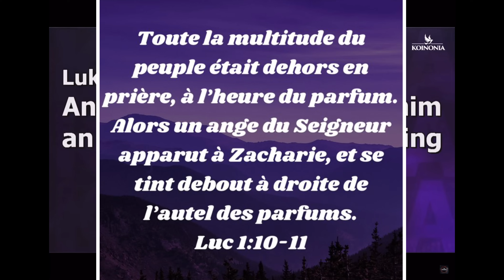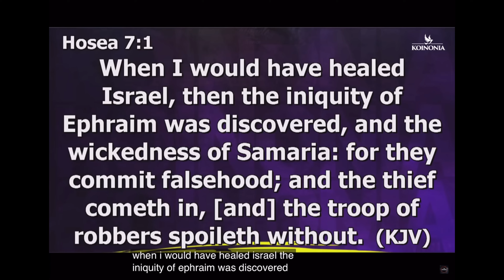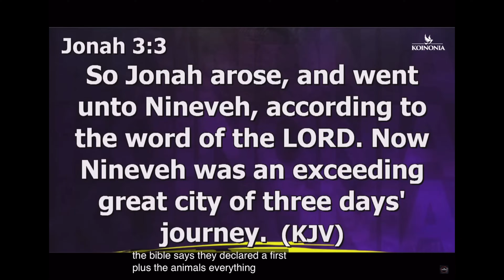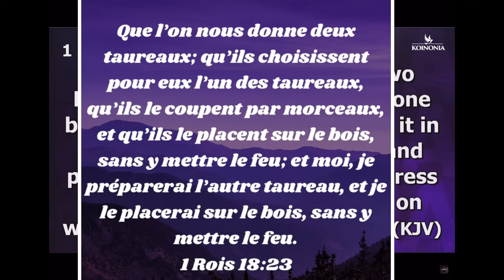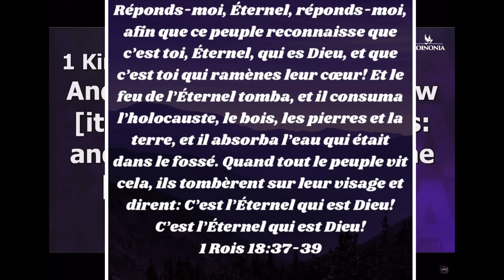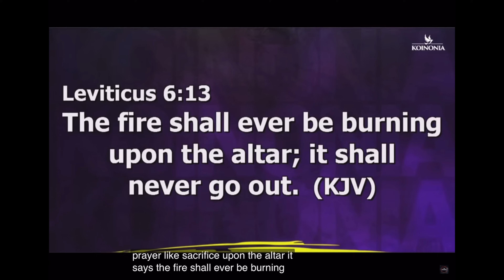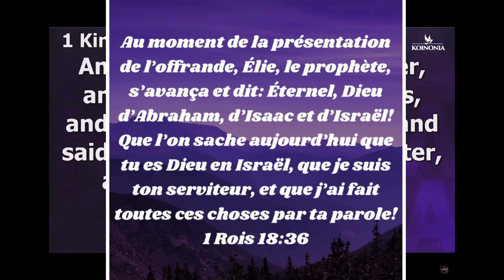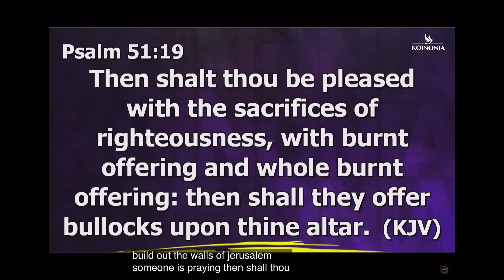COMMENT RENVERSER LES AUTELS ET BÂTIR LES AUTELS DIVINS Apôtre JOSHUA SELMAN en FRANÇAIS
Beaucoup d’entre nous aujourd’hui sont victimes des autels, plus que nous pouvons nous imaginer.

Je vais vous montrer pourquoi il est possible de prier et de jeûner pour certaines questions, mais rien ne se passe.

Apôtre Joshua SELMAN
Traduit par BIBLE LEARNING FRENCH ENGLISH